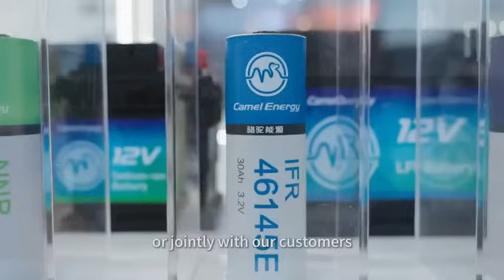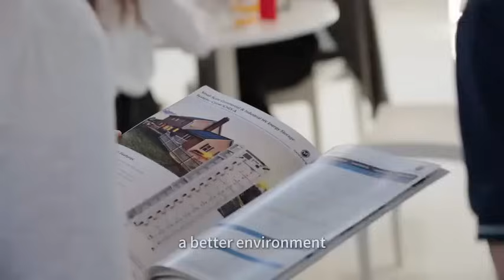Camel Group participated in The Battery Show 2024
As a leading energy service provider in the industry, Camel Group brought a number of innovative products from its two major business segments, the low-voltage lead-acid and the new energy products, to The Battery Show 2024 in Stuttgart, demonstrating its deep strength and forward-looking technology in the field of low-voltage batteries.